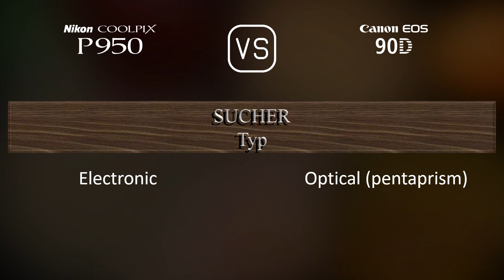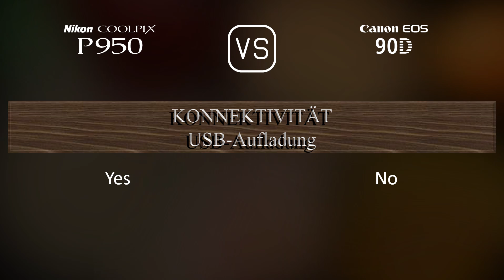Nikon COOLPIX P950 vs. Canon EOS 90D: Ein Vergleich der technischen Daten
Dieses Video gibt einen Überblick über die Nikon COOLPIX P950 und die Canon EOS 90D in einem parallelen Technikdatenvergleich (comparison of specifications). Vielen Dank fürs Zuschauen.

00:25 EINFÜHRUNG
00:33 KAMERAGEHÄUSE
00:40 BILDSENSOR
01:01 BILD
01:16 OPTIK & FOKUS
01:58 BILDSCHIRM
02:16 SUCHER
02:30 FOTOGRAFISCHE FUNKTIONEN
03:24 VIDEOGRAFISCHE FUNKTIONEN
03:38 SPEICHERUNG
03:42 KONNEKTIVITÄT
04:07 ALLGEMEINE ANGABEN
04:24 SONSTIGE FUNKTIONEN